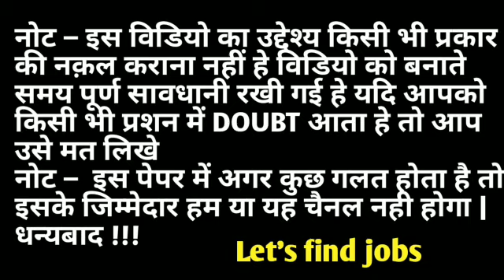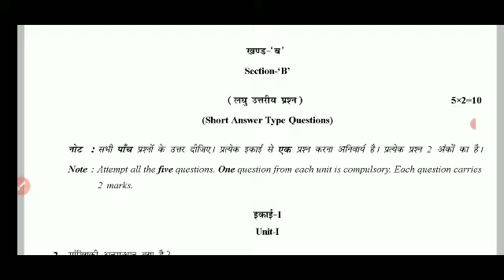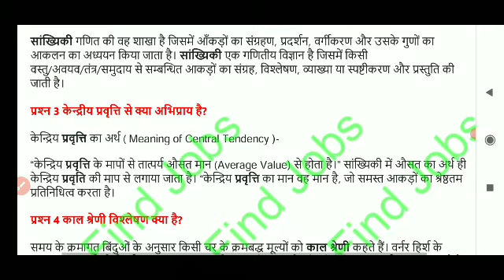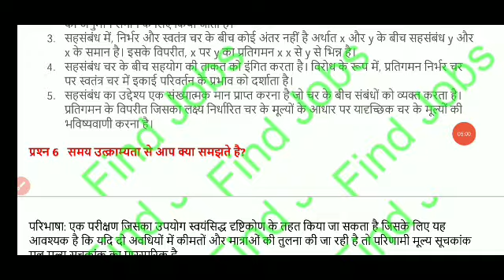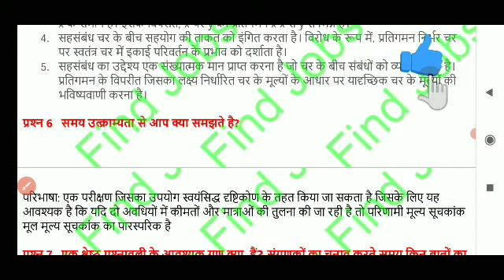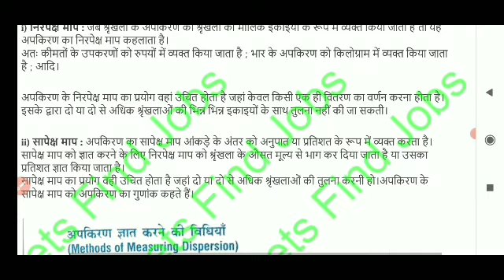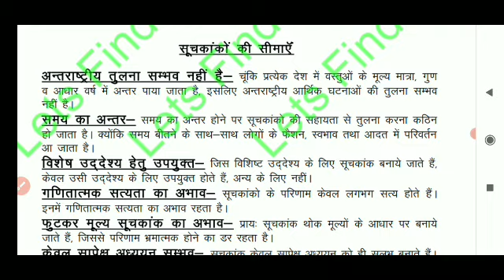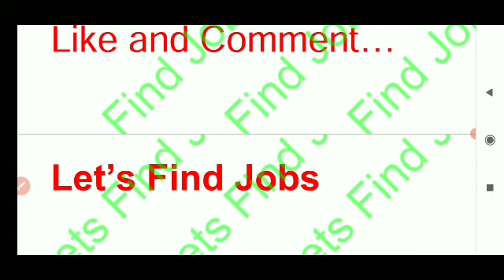mcbu B Com 2nd year management 1st paper full solution 2021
mcbu B Com 2nd year management paper full solution 2021| mcbu b.com. management paper full solution

सूचना
हमारा वीडियो बनाने का मकसद केवल सभी विद्यार्थियों की हेल्प करना है | ना तो हमारा मकसद है किसी भी प्रकार की परीक्षा का उल्लंघन करें ना ही किसी भी प्रकार के पेपर को लिक करें या नकल करवाएं कोविड-19 के चलते हुए जो विद्यार्थी कॉलेज नहीं जा सके और पढ़ाई नहीं कर सके और उनके पास पढ़ने लिखने के लिए कोई साधन नहीं है | उन्हीं विद्यार्थियों की हेल्प करना है |
धन्यवाद🙏

class b com. Second year Management paper full answer mcbu
 mcbu b com. 2nd year Management answer paper second
mcbu b com. 2nd year Management paper solution
class b com. Second year Management question paper 2021 answer pdf file
mcbu 2021
let's find jobs

class b com. Second year Prabadhan paper full answer mcbu
 mcbu b com. 2nd year Prabadhan answer paper second
mcbu b com. 2nd year Prabadhan paper solution
class b com. Second year Prabadhan question paper 2021 answer pdf file
mcbu 2021
let's find jobs